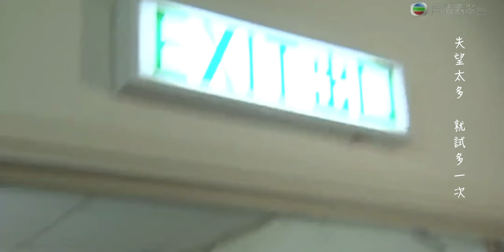最幸福的事MV｜許瑋琛X喬子琳｜黃宗澤X 鍾嘉欣｜ 護花危情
This is not an official MV.

【 MV系列 】歡迎留言話我知仲想睇邊pair❤️